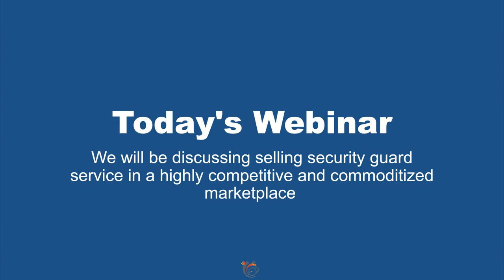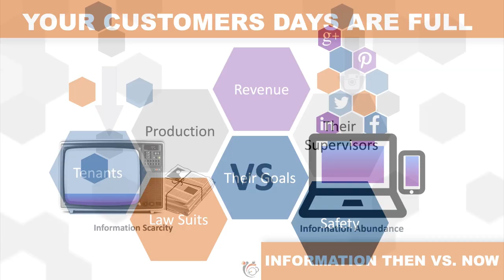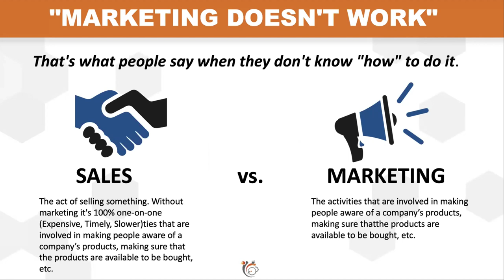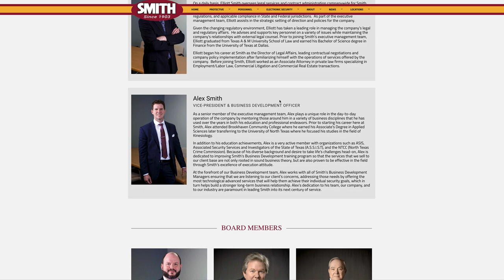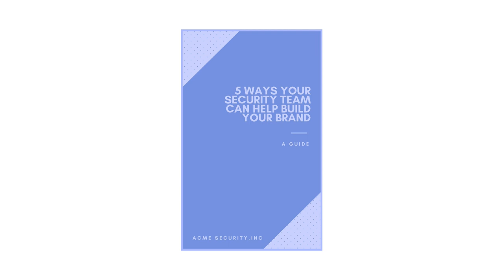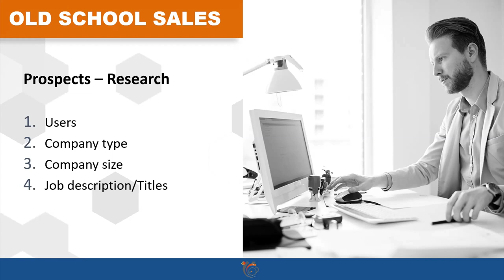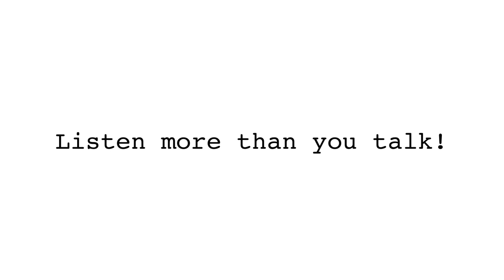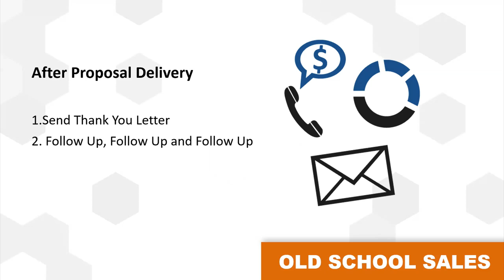Mastering the Art of Selling Security Guard Services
This is a seminar was for the Associated Security Services and Investigators of the State of Texas (ASSIST) on how to master selling security guard services. Selling security guard services in a world where buyers have gone online to learn about their vendors has made it increasingly tough for security guard companies that have not adapted. During this webinar, we will provide you with the foundation to become a master of selling security guard services in a digital age.

FIND OUT HOW OFFICERREPORTS.COM CAN HELP YOUR SECURITY COMPANY

FREE EBOOKS AND RESOURCES

- Maybe you're interested in growing your company but don't have a big marketing budget.